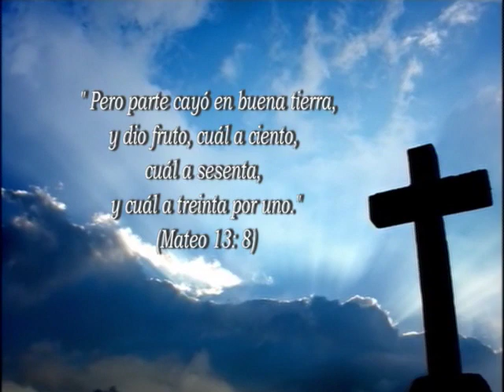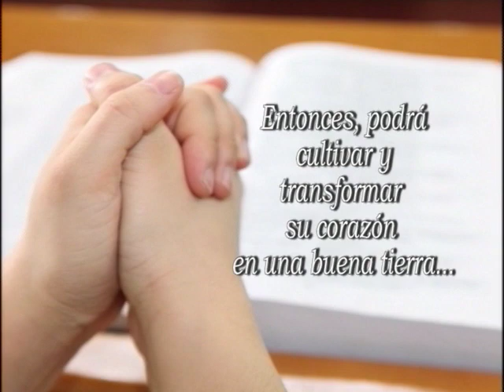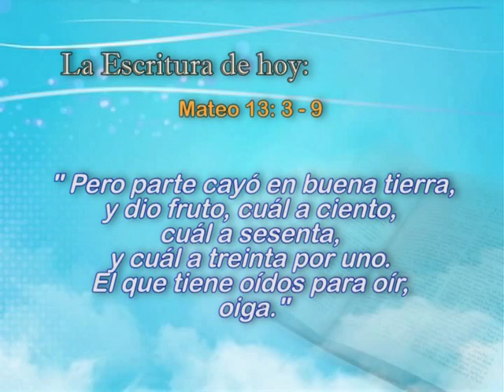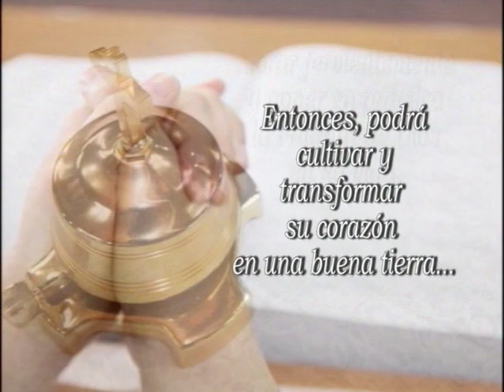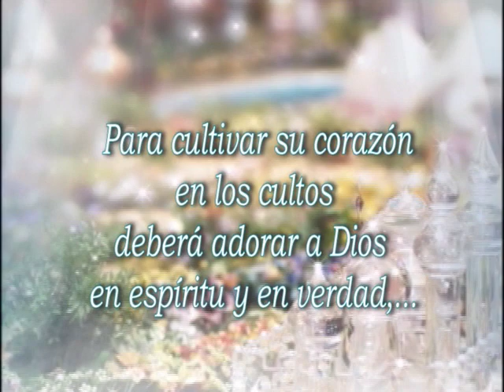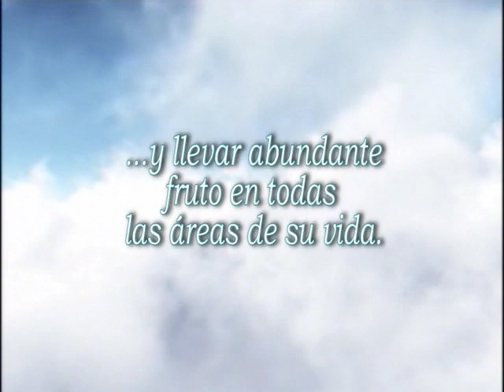06. Cómo cultivar el corazón | GCNTV Colombia - Dr. Jaerock Lee - Manmin Church